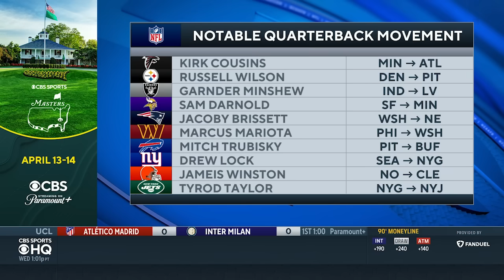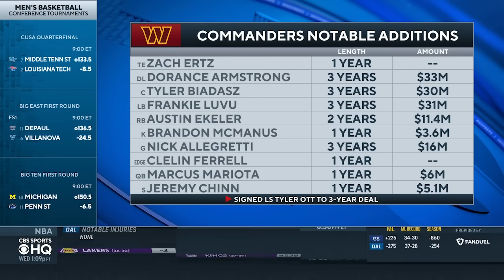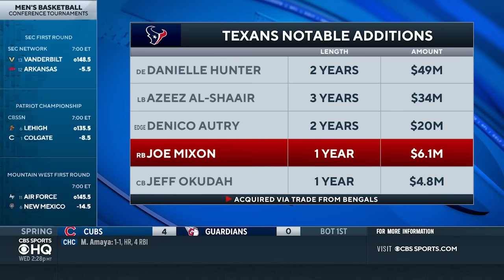NFL Free Agency 2024 GRADES FOR ALL 32 TEAMS | CBS Sports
Pete Prisco joins CBS Sports HQ with his NFL free agency grades fors each team so far.